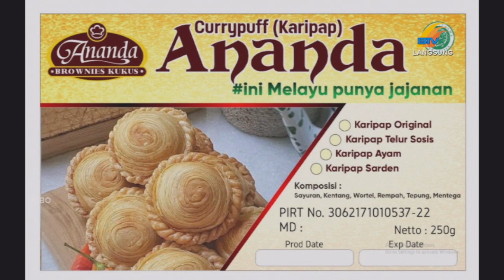Kamis, 18 Mei 2023, Bincang Siang, YONANDA BROWNIES KUKUS